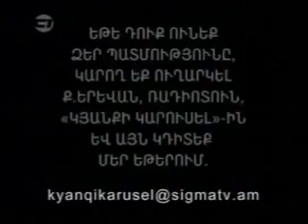Kyanqi Karusel Part 2